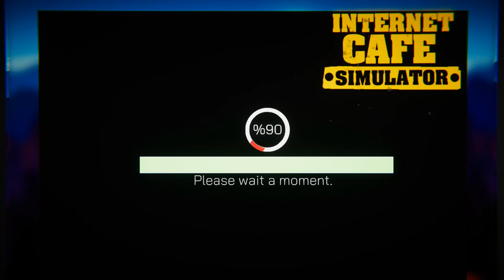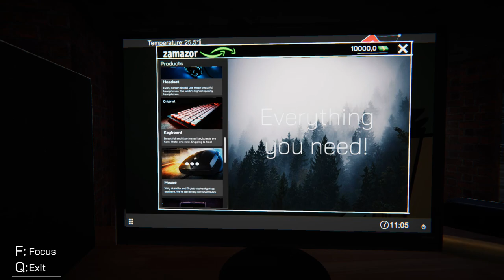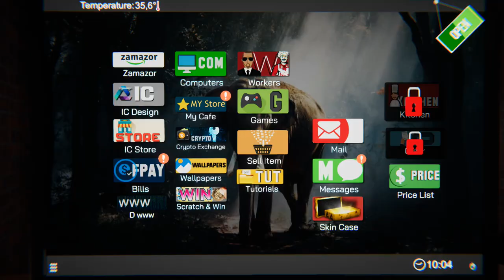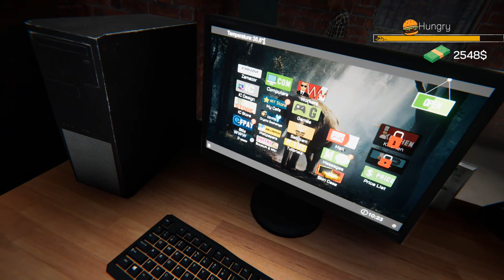Let's play Internet Cafe Simulator / Build the best internet cafe in the world